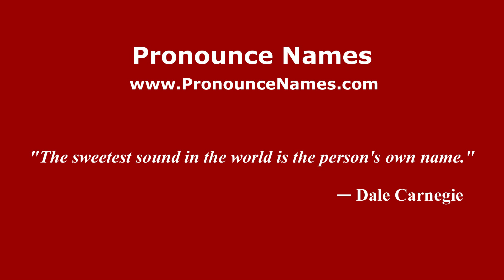How do you say Parit Separat in Malaysia (Malay)? - PronounceNames.com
How do you pronounce Parit Separat in Malaysia? For more information about Parit Separat, such as gender, origin, etc.,